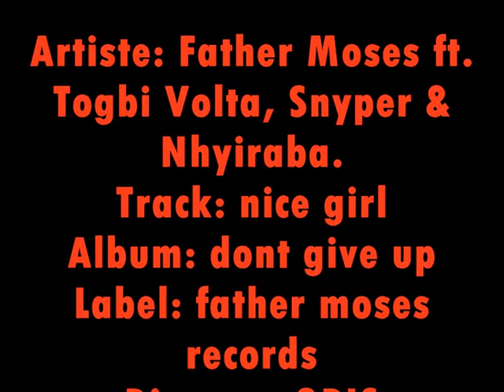nice girl father moses ft togbi volta, snyper, & nhyiraba